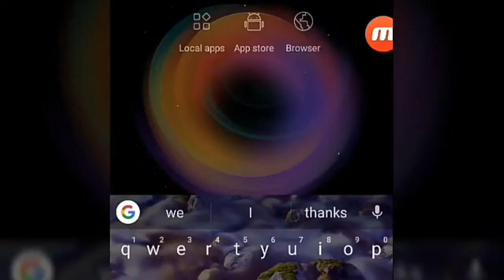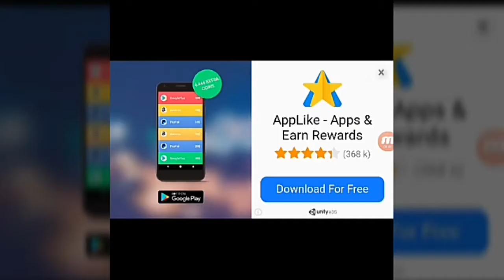Teeter Pr🔮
hi guys welcome to my channel this is Z killer so, please like, share, subscribe and comment and also don't forget to click on the notification Bell beside the subscribe icon 🙏🙏🙏🙏🙏 Thank You